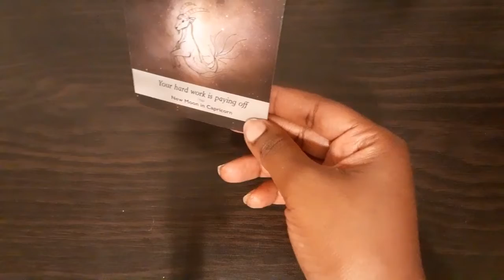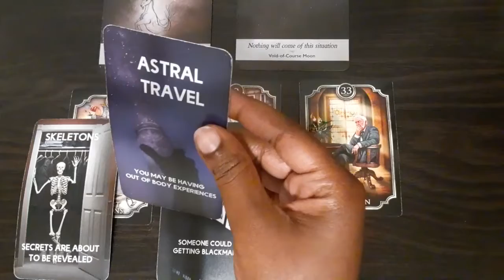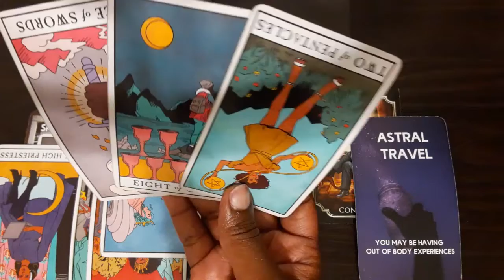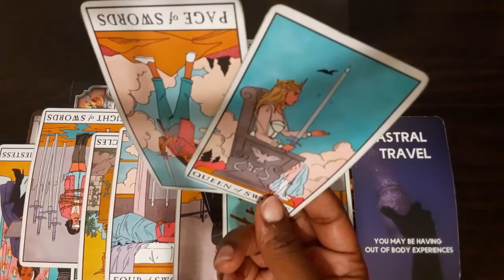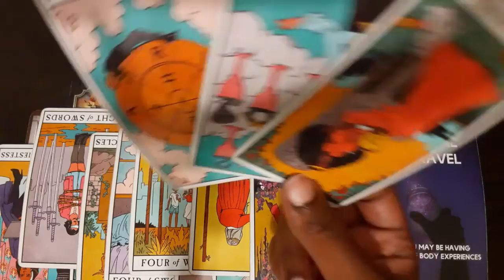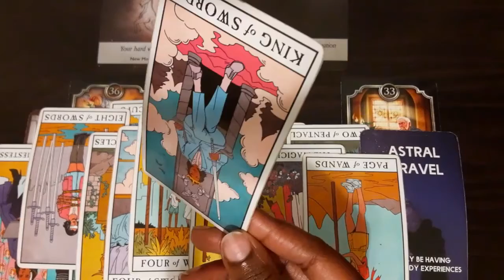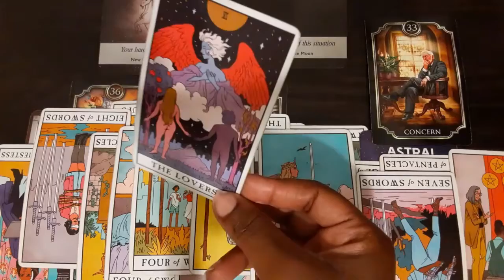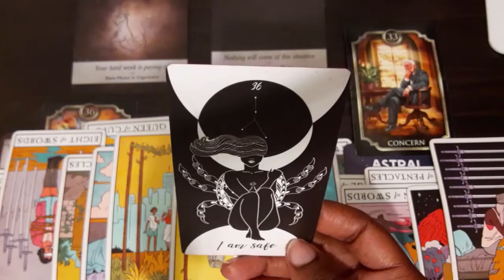Virgo- Schemin😈...Someone tried to turn a lesson into a lifetime experience🤦🏾‍♂️